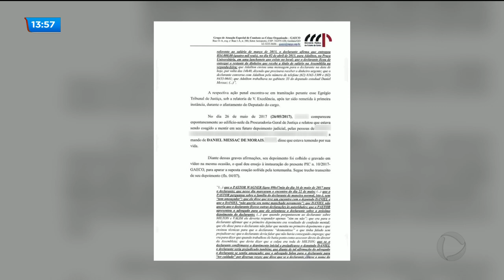Operação Poltergeist: casa de deputado é alvo de busca e apreensão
E voltamos a falar sobre mais uma etapa da Operação Poltergeist. Policiais cumpriram hoje cedo mandado de busca e apreensão na casa do deputado estadual Daniel Messac. Duas pessoas foram presas preventivamente.